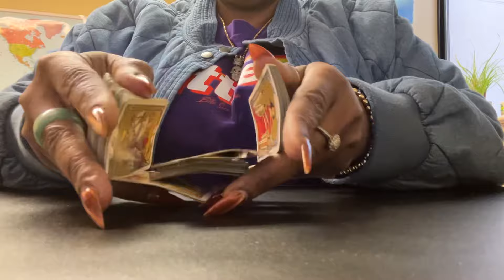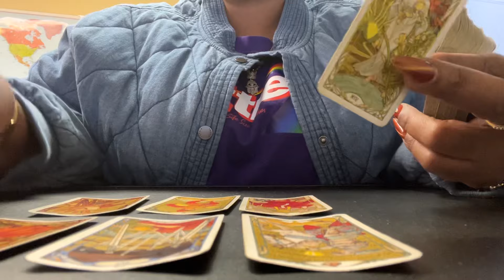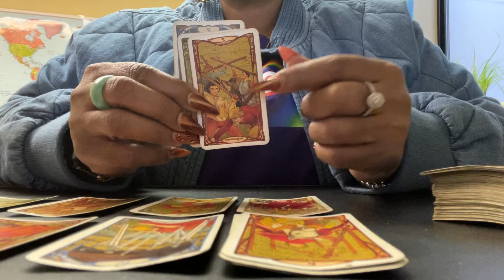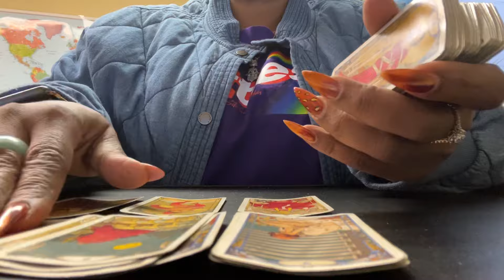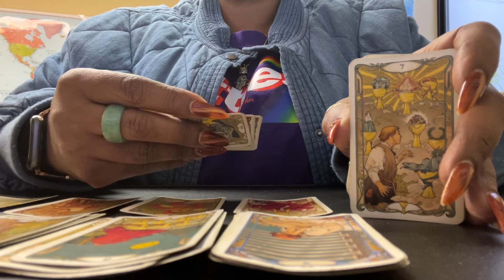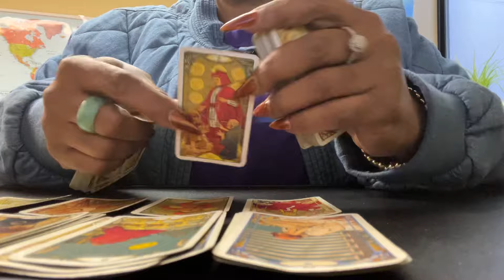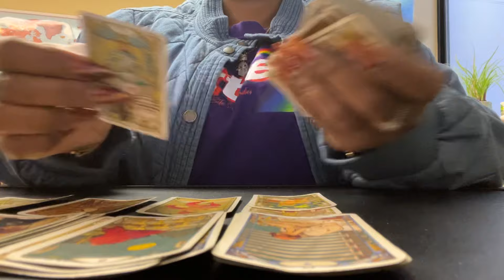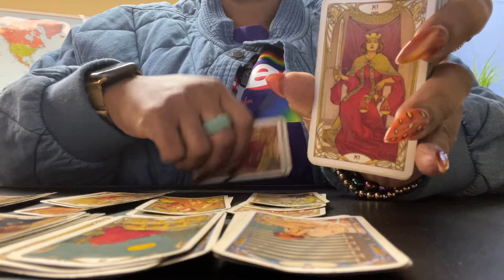🧿LIBRA THE FEELING OF BEING A SIDE-CHIC TO THE PAIN THEY FELL IN LOVE WITH IS A NO❗️LET THEM HEAL.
You may also book your personal services via our website ⬇️ Also shop the Botaniques for all your metaphysical needs & wholistic support & guidance .

🤳🏾📱☎️ TEXT: 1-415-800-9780 enter to win contests, giveaway’s or to schedule your personal private reading with Emperesse 444 via phone.

Tarort readings are for your entertainment purposes only. Please seek help from the professionals for any medical are psychiatric support.